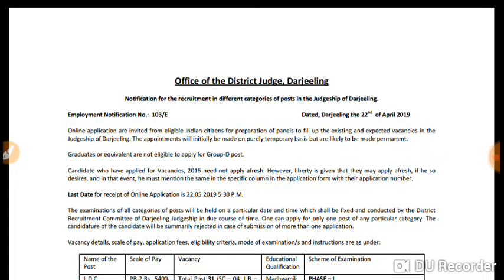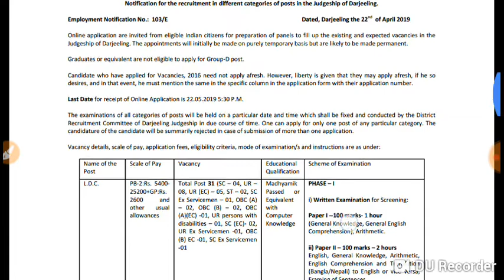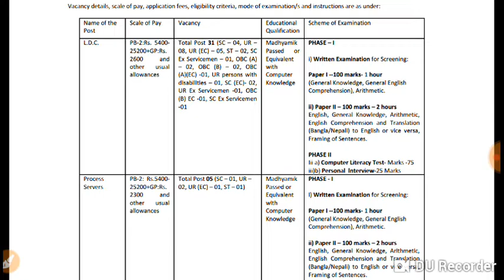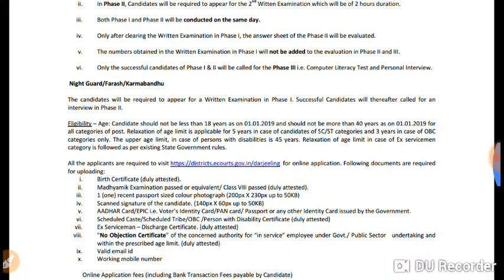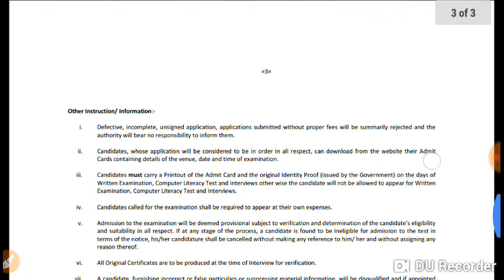E district court Recruitment 2019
Apply online.. group c and group d post, various post.